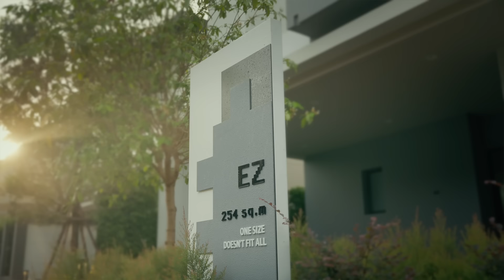OneSizeDoesntFitAll EP.01 - บ้านเกมเมอร์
"พัฒนาและออกแบบจาก Insights โดยทำงานร่วมกับ เกมเมอร์และสตรีมเมอร์ ตัวจริง"

เพราะ SC Asset เข้าใจว่าความหลากหลาย เราเชื่อว่าไม่มีแบบบ้านไหนที่เพอร์เฟคสำหรับทุกคน เราจึงยึดมั่นในการออกแบบที่มีลูกค้าเป็นศูนย์กลาง Human-Centric จากกระแสตอบรับอย่างดีจาก "บ้านคนโสด" ครั้งนี้เราจึงสานต่อโปรเจคจนเป็น บ้านนเกมเมอร์

กว่าจะเป็นบ้านเกมเมอร์ SC ได้ทำงานร่วมกับสตรีมเมอร์ชื่อดังอย่าง MNJ และ Willcomeback เพื่ออกแบบจาก Insights จริง

ในคลิปนี้ เราได้คุยกับ คุณเขม-ณัฏฐกิตติ์ ศิริรัตน์ หัวหน้าสายงานการตลาด และ คุณแบงค์-กานดิศักดิ์ รื่นใจชน หัวหน้าสายงานออกแบบผลิตภัณฑ์และนวัตกรรม จาก SC Asset ถึงเบื้องหลัง "กว่าจะมาเป็นบ้านเกมเมอร์"